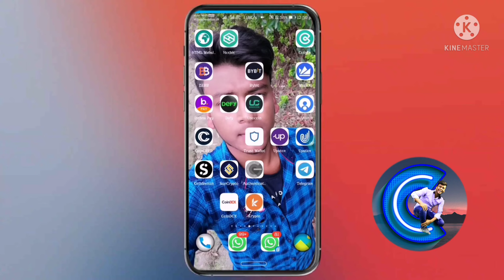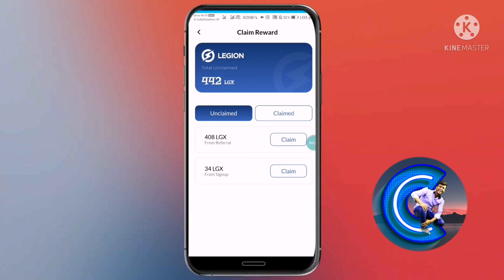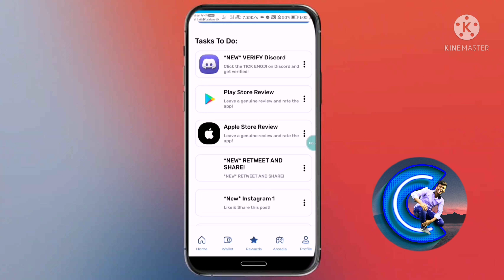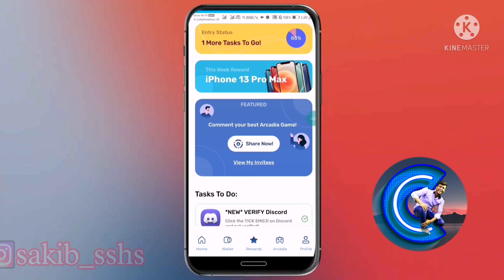Legion Network App Rewards Task Complete Process ¦¦ legion network task complete ¦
Legion Network Full Detail Video In Hindi ¦ legion network unlimited trick ¦ legion network withdraw
Legion Network App Unlimited Trick ¦¦ Legion Network Token Claim & Withdraw Process ¦¦ Legion Network New Refer And Earn Offer

             And
                    Click The Notification All🔔

✨Script And Other Information Ke Liye Telegram Channel Pe Join Ho Jao. 💯

legion network app ka singup bonous kaise withdrawal kare
Free bitcoin Loot for all User

💥Nice Loot of The Month Start✨
💥Biggest Loot "2K21" Year💦
💥Biggest Loot 2K21-2K22✨
💥Bank Special Loot 2K21-2K22💦
💥Nice Loot of The Month End✨
         ❤️Loot For All Users❤️

Refer Code:- B5PYQE